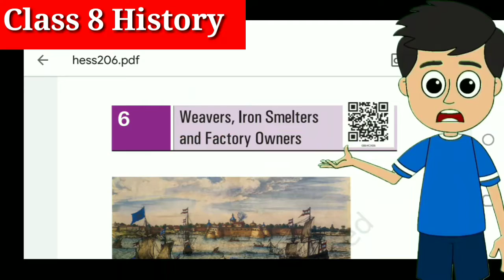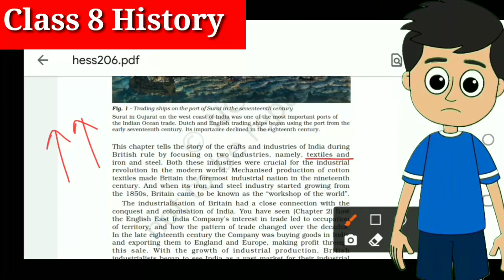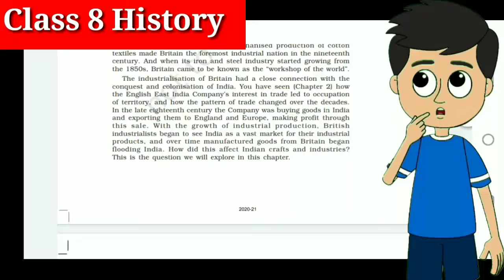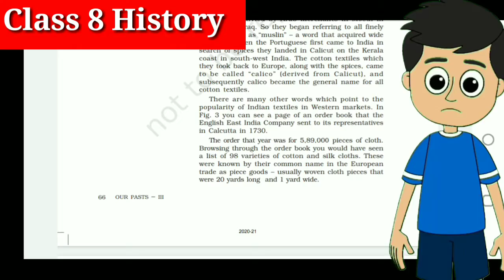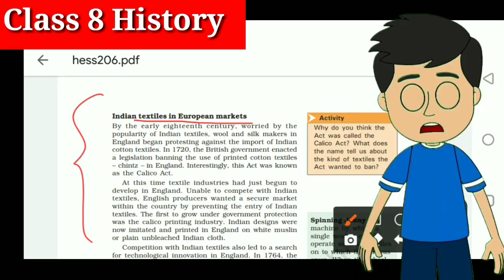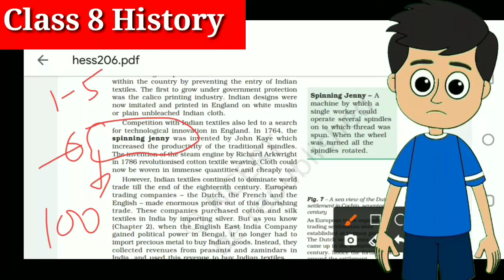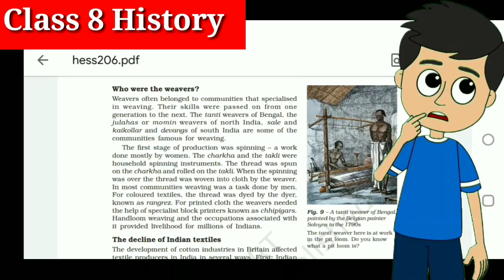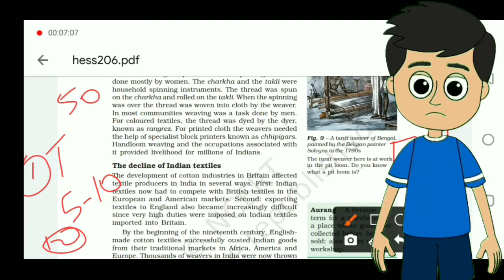weavers iron smelters factory owners History class8 | Class8 history chapter 6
Topic: Chapter 6 History class8 | weavers iron smelters factory owners History class8, Tisco ,iron steel company in India, weaver in India

Today we have talk about:history class8, class8 history ,social science class8, s.st class8 ,Ncert social science class8,